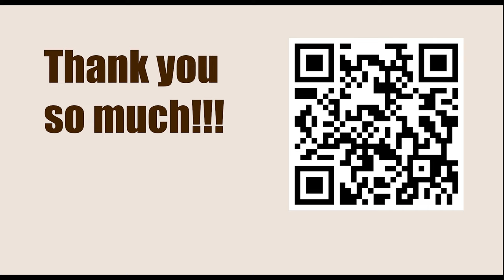Robert Fischer vs Hector Rossetto || Round 12 - Mar del Plata, 1959 (Annotation: Andrew Soltis)